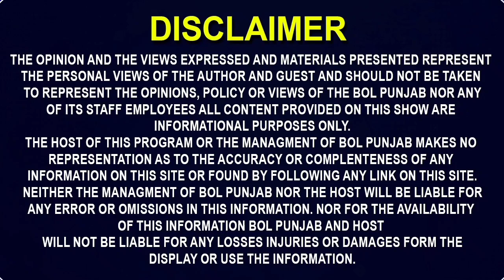ਰੱਖੜੀ ਤੇ ਘਰ ਆ ਰਹੇ ਭਰਾ ਨਾਲ ਦਰਦਨਾਕ ਹਾਦਸਾ!